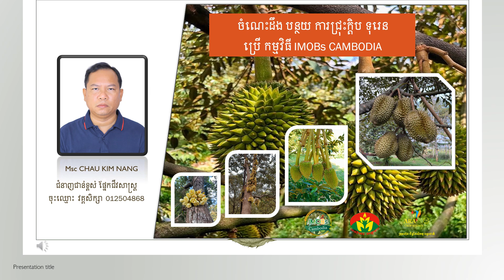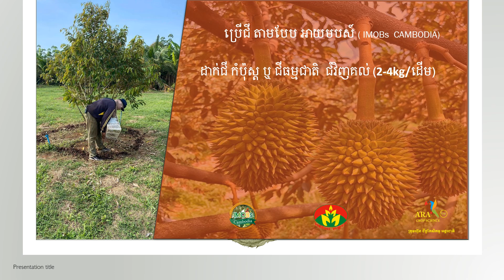ថែទាំទុរេន តាមចង្វាក់ IMOBs